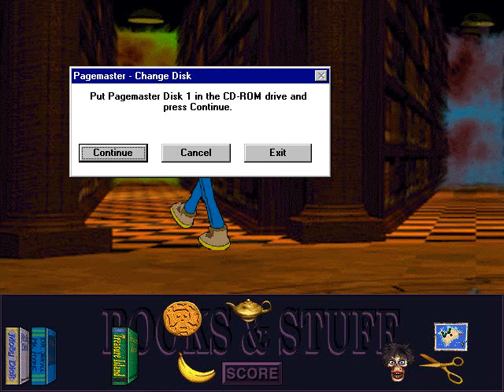The Pagemaster Game - [02/03] - [Horror] - English Walkthrough